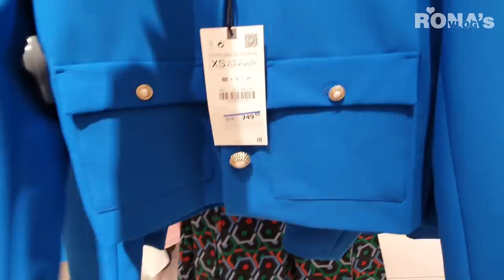ZARA NEW ARRIVALS 🌼🌸🌼COATS BLAZERS JACKETS COLLECTION 2022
Zara new arrivals.
coats blazers ternoblazers jackets dresses bags and shoes. Shop with me.

HIGH HEELED PLATFORM SANDALS
Silver 1354/910/1-092

PRINTED POCKET SHIRT
Multicolored 2626/150/330

PRINTED WIDE LEG PANTS
Multicolored 2663/153/330

PEARL BUTTON TEXTURED JACKET
Multicolored 2381/127/330

COMBINATION TEXTURED TOP
Multicolored 2601/127/330

RUFFLED TEXTURED PINAFORE DRESS
Turquoise 2841/692/402

MENSWEAR STYLE SATIN EFFECT PANTS
Light blue 8741/025/406

FLORAL PRINT SHIRT
Multicolored 2695/164/330

Z1975 HIGH RISE MINI FLARE JEANS
White 0108/032/250

GOLD BUTTON TEXTURED JACKET
Turquoise 2380/149/402

GEOMETRIC PRINT FLARED PANTS
Multicolored 2587/128/330

JEWEL BUTTON JACKET
Bluish 2376/542/420

FLORAL PRINT BOW DRESS
Multicolored 2836/163/330

DOUBLE BREASTED TEXTURED WEAVE JACKET
Multicolored 2372/526/330

CROPPED Z1975 WIDE LEG BUTTONED JEANS
Dusty pink 1889/061/676

DOUBLE RUFFLE SHIRT
Oyster White 2667/379/251

JEWEL BUTTON TEXTURED BLAZER
Multicolored 2730/101/330

Z1975 STRAIGHT GOLD BUTTON JEANS
Mid-blue 5862/073/427

COMBINATION TEXTURED SHIRT
Oyster White 3564/070/251

TEXTURED COMBINATION TOP
Multicolored 2814/101/330

RUFFLED MIDI SKIRT
Red 9878/081/600

TEXTURED PINAFORE DRESS
Multicolored 2592/101/330

HOUNDSTOOTH SHORTS
Ecru / Blue 2356/509/080

DOUBLE BREASTED HOUNDSTOOTH BLAZER
Ecru / Blue 2324/509/080

HEELED SLINGBACKS
Fuchsia 2213/910/1-060

TEXTURED SKORT
Coral 7484/032/679

RUCHED TEXTURED TOP
Coral 7484/058/679

TEXTURED DOUBLE BREASTED BLAZER
Coral 7484/132/679

Red / White 2324/684/094

Multicolored 2836/163/330

Multicolored 2367/819/330